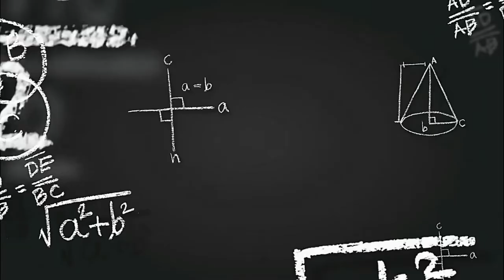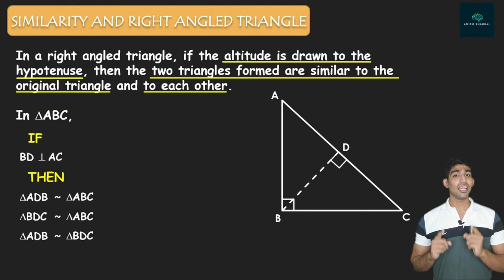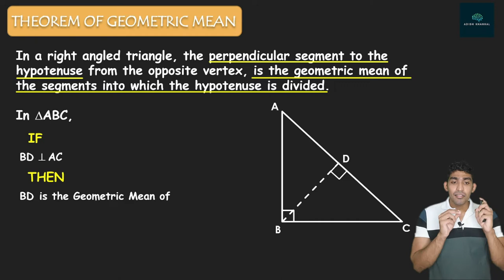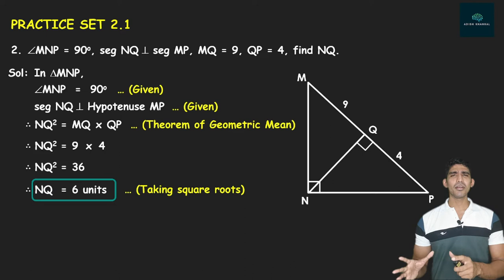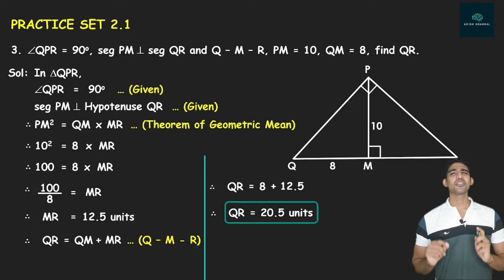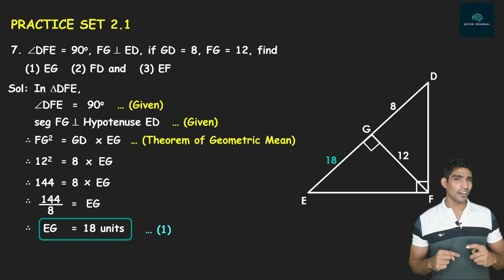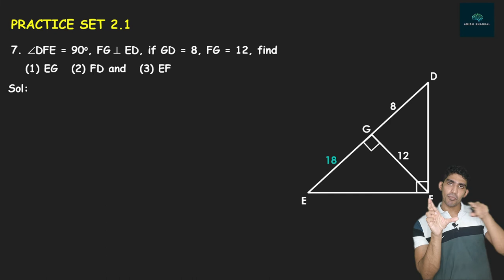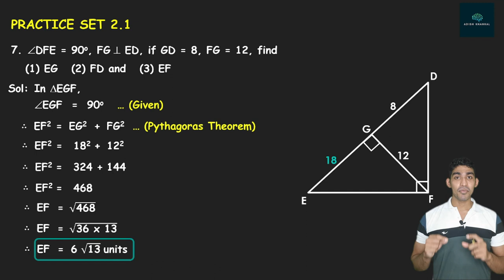Theorem of Similarity and Right Angled Triangle | Theorem of Geometric Mean | Pythagoras Theorem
Hey Viewers,
Hope your Pythagoras journey is going good. Let me introduce one more topic of this chapter for you all! The topic we are going to discuss is Theorem of Similarity and Right Angled Triangles and Theorem of Geometric Mean.
I have tried my best to explain these two concepts for you all. Hope you all like it!

Happy Learning!